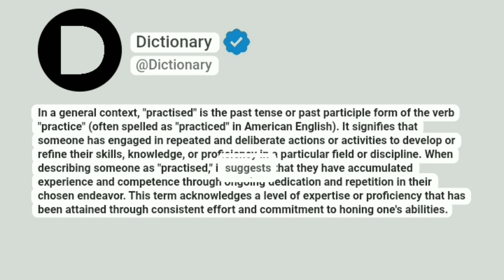Practised Meaning In English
In a general context, "practised" is the past tense or past participle form of the verb "practice" (often spelled as "practiced" in American English). It signifies that someone has engaged in repeated and deliberate actions or activities to develop or refine their skills, knowledge, or proficiency in a particular field or discipline. When describing someone as "practised," it suggests that they have accumulated experience and competence through ongoing dedication and repetition in their chosen endeavor. This term acknowledges a level of expertise or proficiency that has been attained through consistent effort and commitment to honing one's abilities.